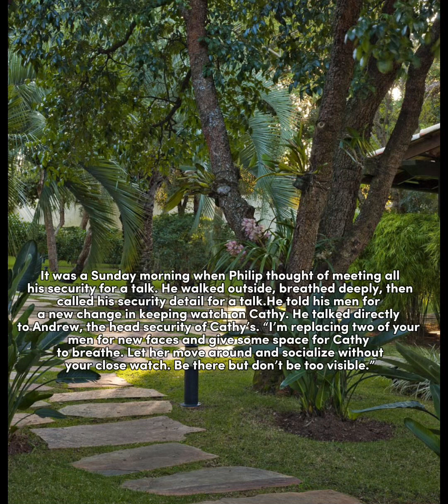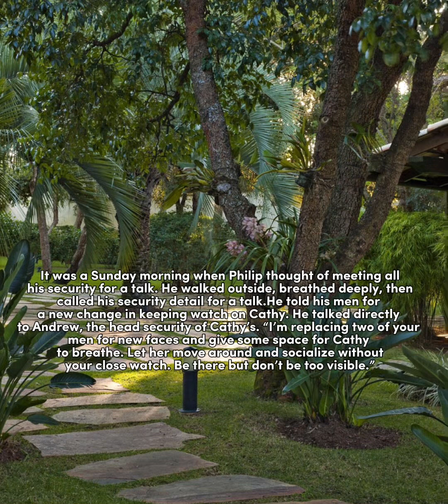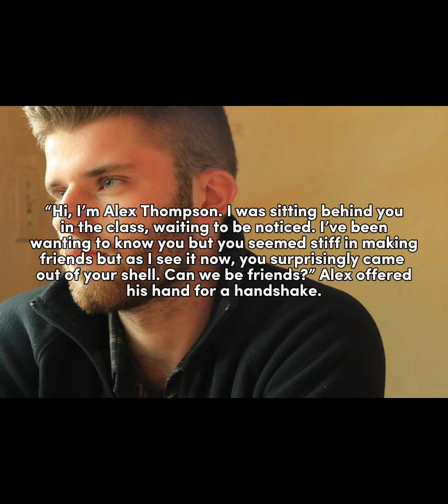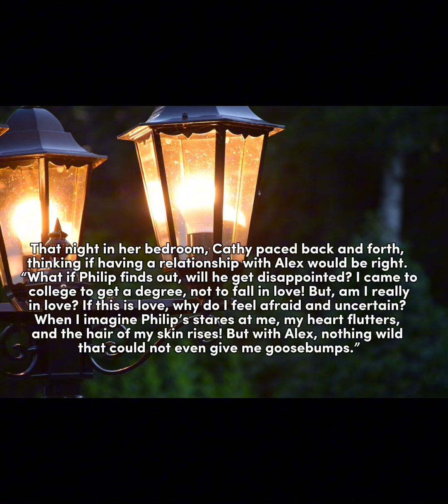Daily Life Stories | Chapter 5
Alex said, “I’m getting to like you each passing day and I can’t take you off my mind. I always look forward to seeing you everyday.. I can’t let go of this excitement to be with you.” Be my girl Cathy.”